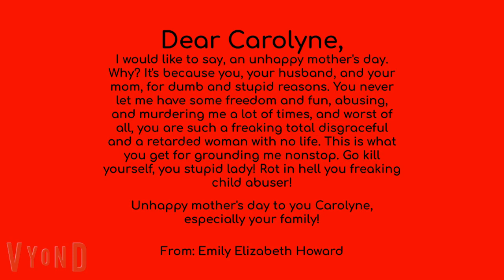Emily Elizabeth gets Grounded on Mother's Day